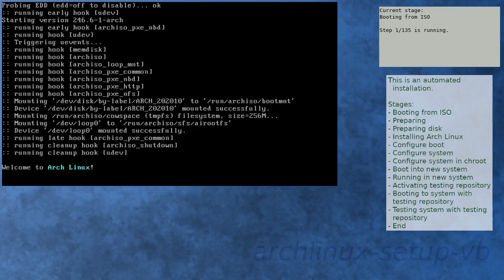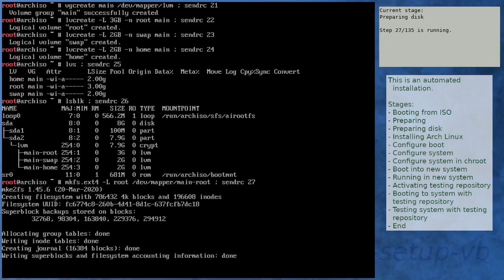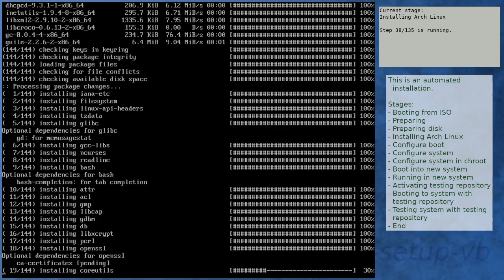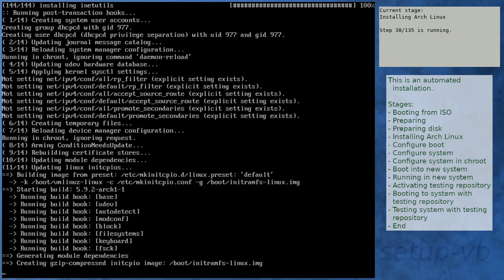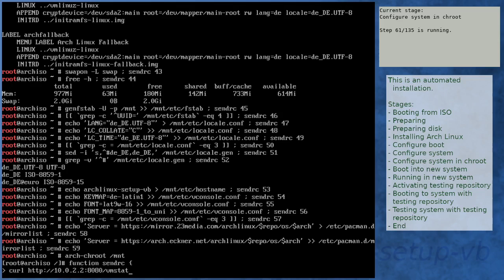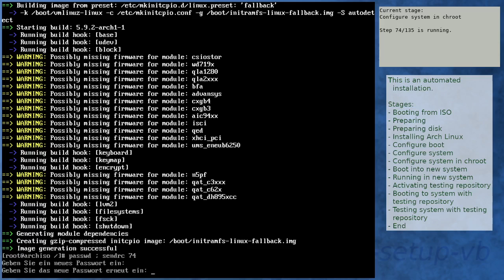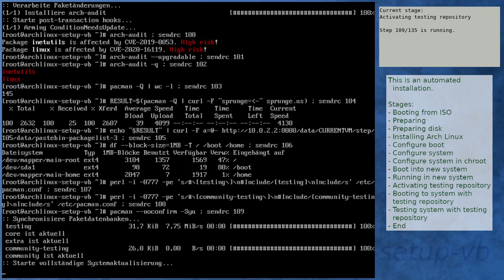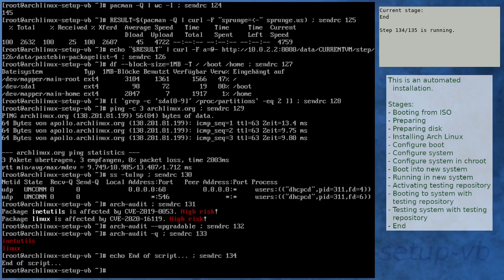Arch Linux installation recording to kernel 5.9.2-arch1-1 (core)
Summary:
[00:00] Booting from ISO
[01:08] Preparing
[02:08] Preparing disk
* rest unavailable in summary

Kernel details:
5.8.12-arch1-1 (ISO)
5.9.2-arch1-1 (after installation)
5.9.2-arch1-1 (after enabling [testing])